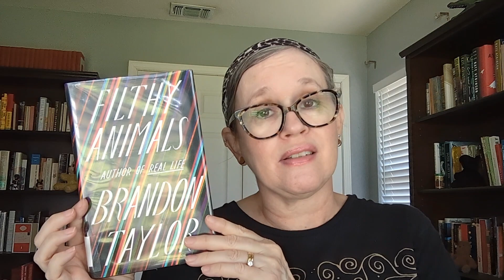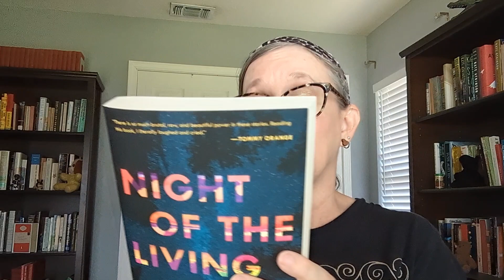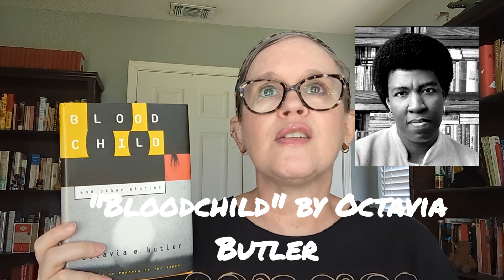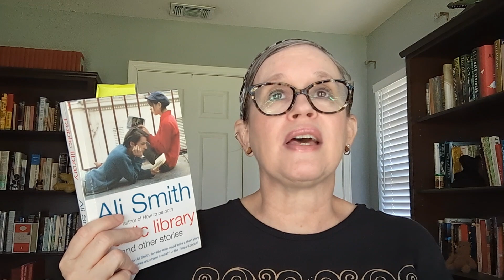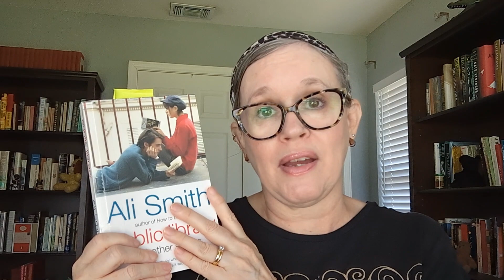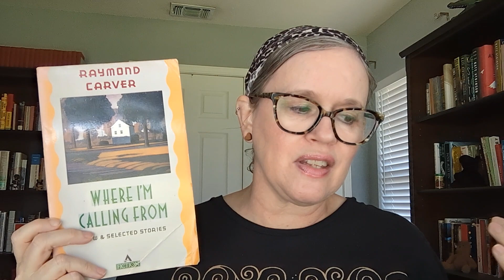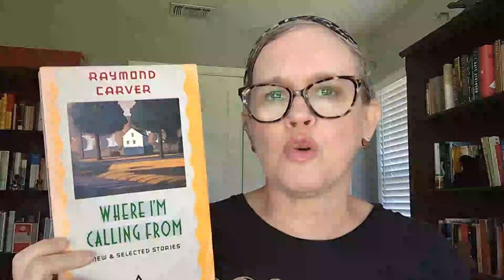Short Stories, Days 13-18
30 Stories in 30 Days continues!  Here, a little discussion of the stories from days 13-18. Have you read any of these?

Stories Discussed:
"Potluck" by Brandon Taylor, from Filthy Animals
"In a Field of Stray Caterpillars: by Morgan Talty, from Night of the Living Rez
"Bloodchild" by Octavia Butler, from collection by that name
"The Story of an Hour" by Kate Chopin
"The Human Claim" by Ali Smith from the collection Public Library
"Where I'm Calling From" by Raymond Carver, from the collection by that name